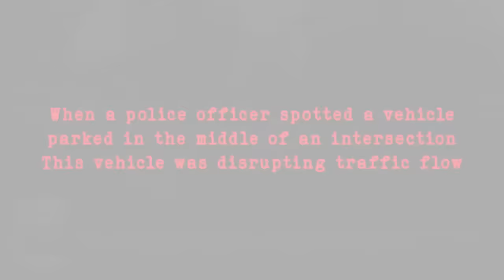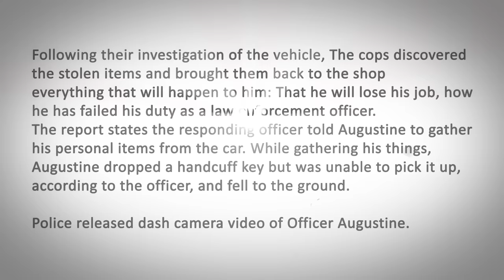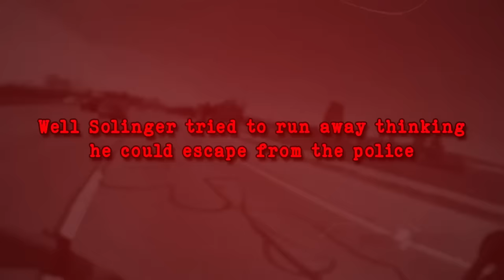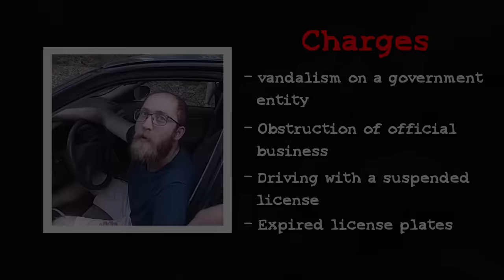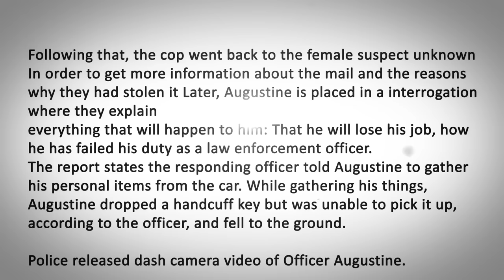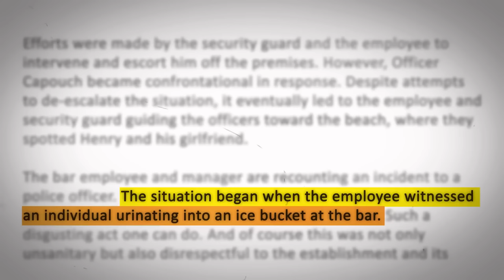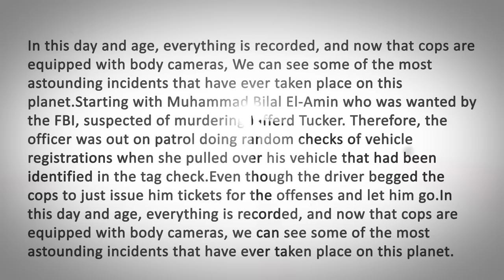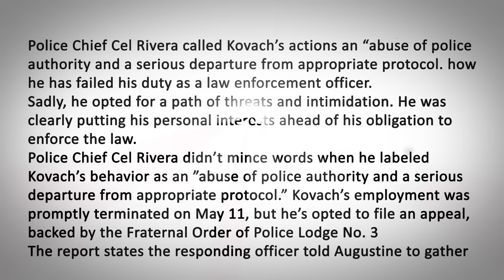When Entitled Citizens Think They’re Above The Law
Some of these people are some of the most entitled individuals you will ever see.